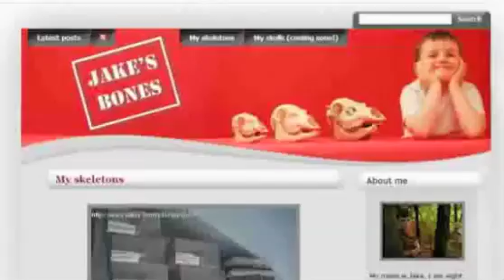Me on the Scottish news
I am Jake McGowan-Lowe and I am an eight year old bone collector from Scotland. Here is me on the Scottish TV news.